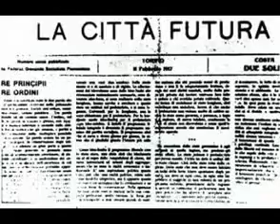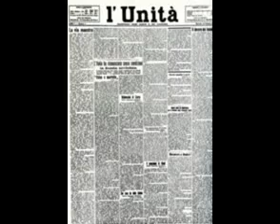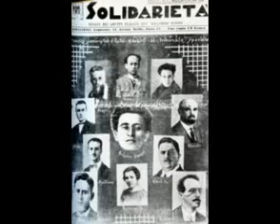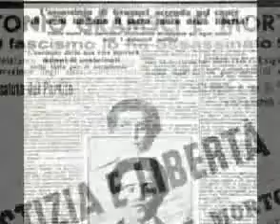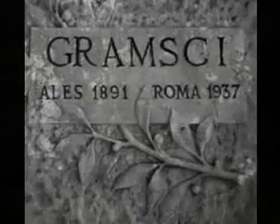antonio gramsci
Il più grande comunista nella storia di tutto il comunismo in Italia